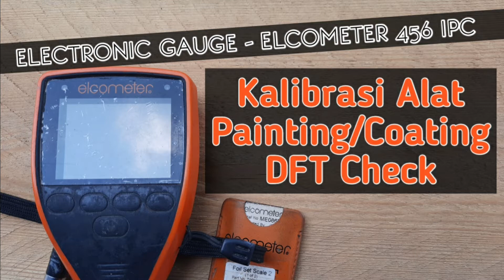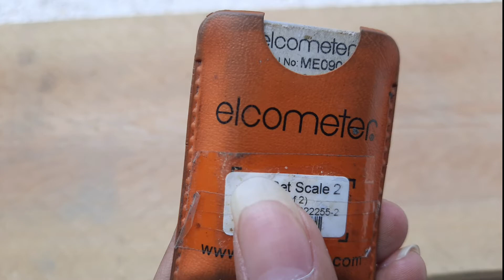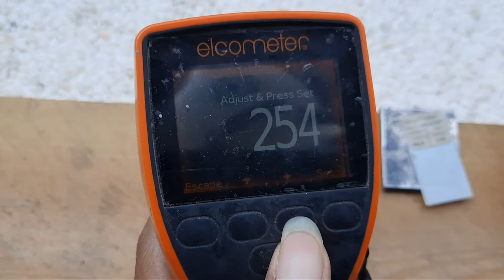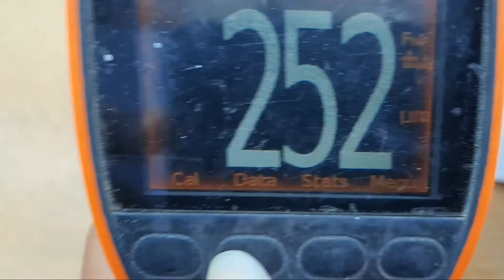Electronic Gauge - Elcometer 456 IPC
Elcometer 456 IPC adalah alat ukur ketebalan lapisan, dirancang untuk mengukur ketebalan film kering pada substrat yang diblasting dengan steel shot / grit.

Dan di kesempatan kali ini, saya berbagi pengalaman untuk cara mengkalibrasi nya, karna hal terpenting sebelum kita menggunakan alat tersebut, kita wajib mengkalibrasi.

okay gaess, mau tau seperti apa tahapannya, tonton sampai akhirnya... semoga bermanfaat..